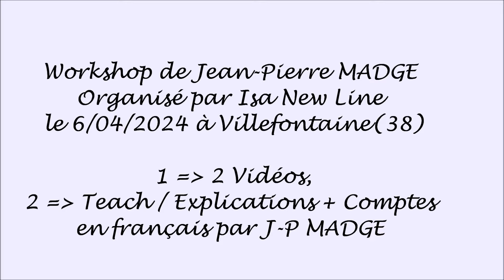PORTLAND DANCE FLOOR Line Dance d'A. BAILEY , D. BETTS, J-P MADGE, Jose MBV, S. WARD, N. POULSEN.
PORTLAND DANCE FLOOR Line Dance d' Amy Glass/Bailey, Dustin Betts, Jean-Pierre Madge, Jose Miguel Belloque Vane, Simon Ward, Niels Poulsen.

Chorégraphie de niveau Intermédiaire : 2 murs, 32 comptes, une intro et un final. No TAG, No RESTART.

Event organisé par Isa New Line à Villefontaine (38, Isère) le 6/04/2024
1 - 2 vidéos de l'un de ses chorégraphe J-P MADGE
2 - Explications en français par J-P MADGE

JE NE DETIENS PAS DE DROITS SUR CETTE MUSIQUE

ENORME COUP DE COEUR